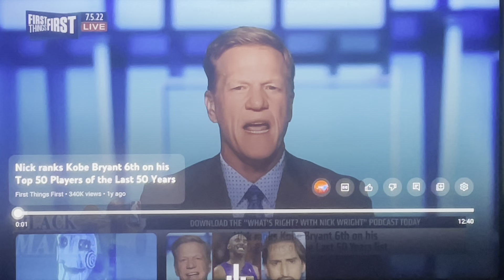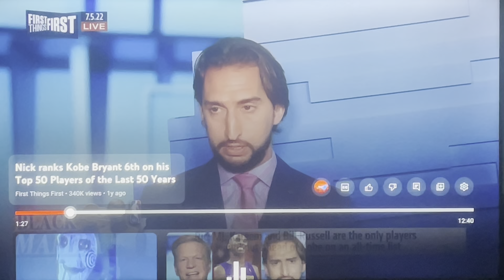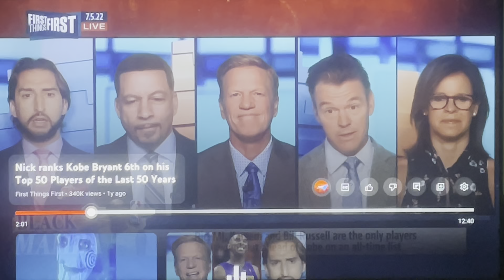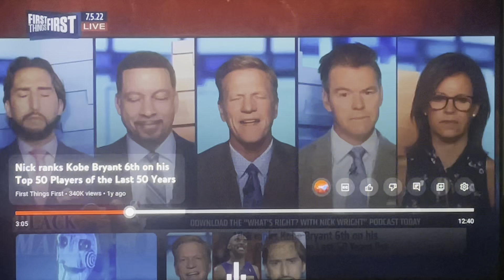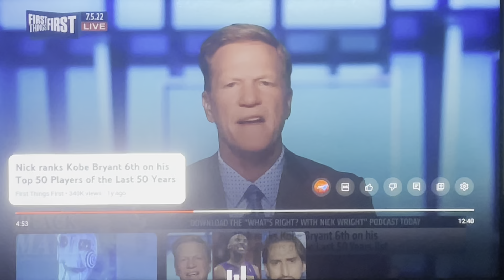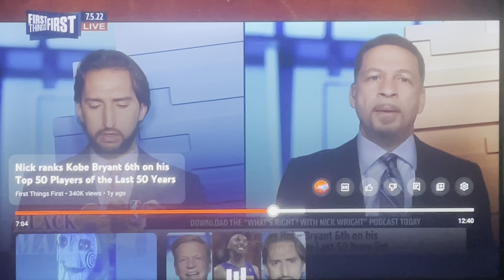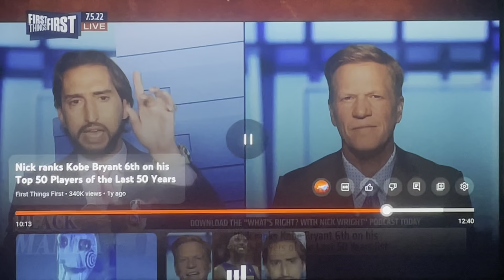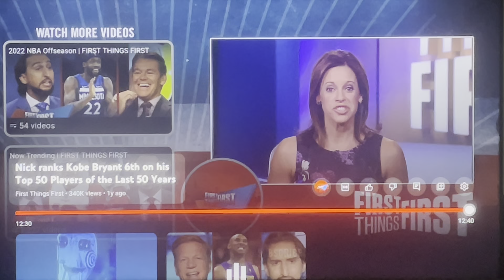Hellafide Cap 🧢 Nick Wright on his Top 50 List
Nick Wright’s list is Bullshit not because of his opinion it’s because he’s disingenuous He changed his list when he joined Klutch Sports This Video is for Educational Purposes only & all video footage belongs to Fox Sports No Copyright Infringement Intended